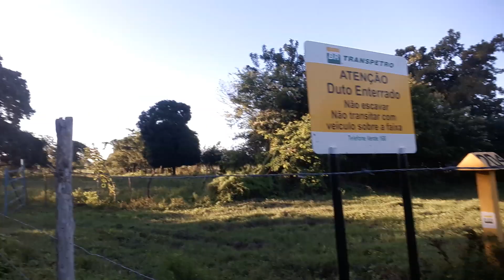Essa arvore tem mas d 100 anos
60 homens pra abraçar ela